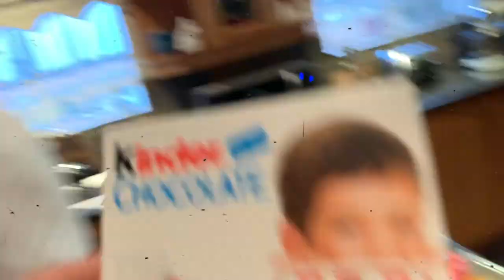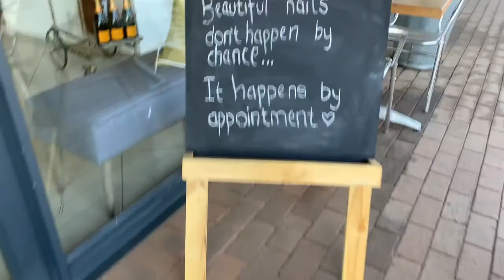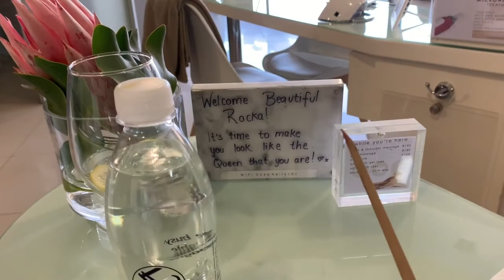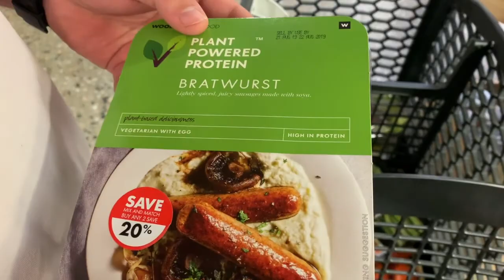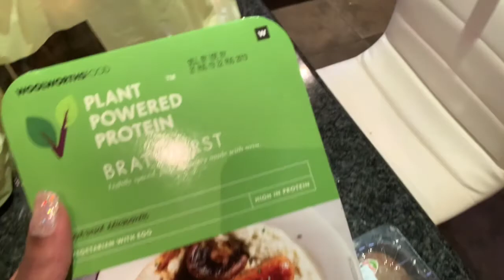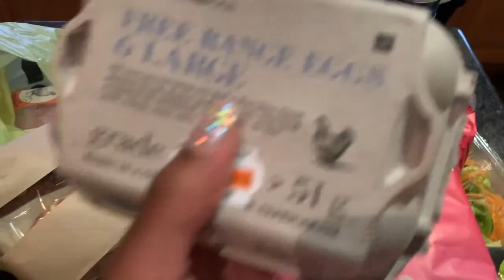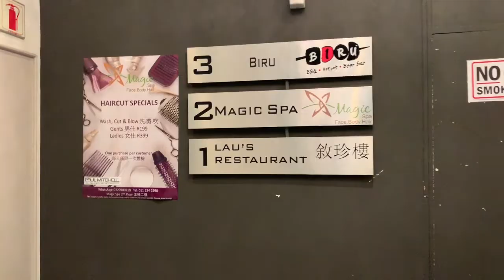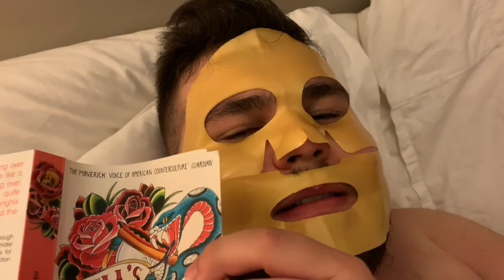spend the weekend with me and my hubby | South African Youtube Couple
Hey my beautiful friends, thank you for tuning into this weeks vlog! I am so excited to be announcing the GIVEAWAY terms TOMORROW. Please make sure to enter, I am giving away a prize that will benefit ANYONE who loves to express themselves through make up.

PLEASE SUPPORT THE MUSICAL CREATORS I USED MUSIC BY:

Engelwood x Jeff Kaale : Woah
Clueless Rooftop Kit